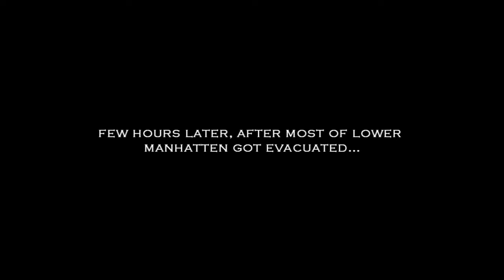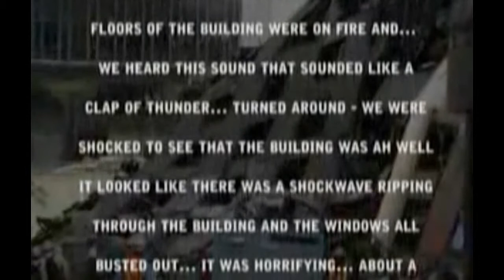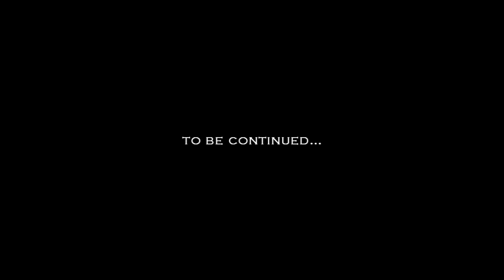MUST SEE- 911 WAS AN INSIDE JOB DONE BY THE ILLUMINATI PART 2 HD 720p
911 inside job part 2 out of 2
Please spread my these videos credit to Xendrius for making these videos